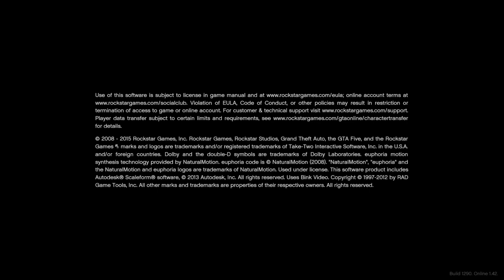THE ROAST OF STEPHAN HAWKING